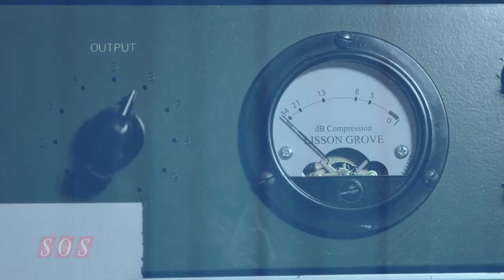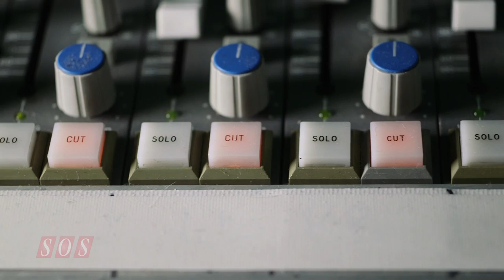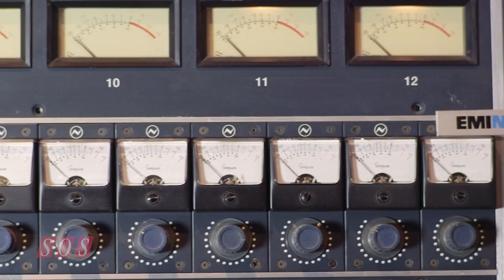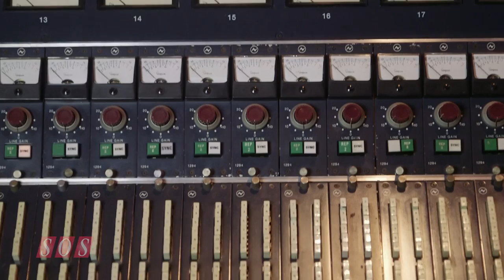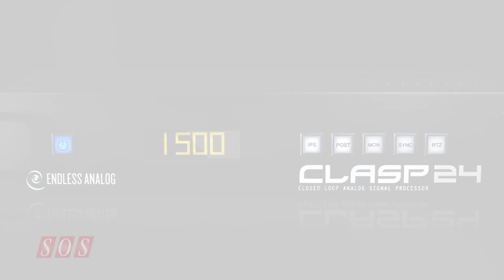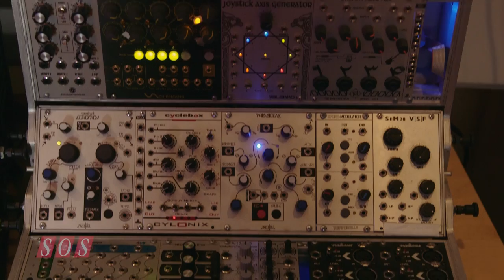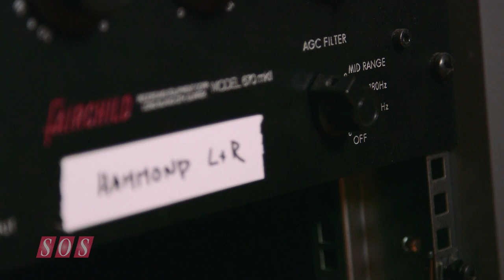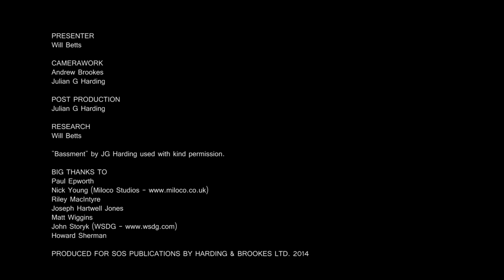SOS visit Paul Epworth at The Church Studios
In his search for the perfect studio, award-winning British producer Paul Epworth (Adele, Florence + The Machine, Coldplay) happened upon an unusual space in North London with a rich creative heritage. The building has been a studio since the '80s, playing host to acts such as The Eurythmics, Bob Dylan and Radiohead, but in order to satisfy his exacting standards, it has undergone something of a transformation.

We take a look around the stunning newly-renovated studio complex known as The Church, and talk to producer Paul Epworth about redesigning The Church Studios, his vintage EMI Neve console, and why he prefers to be on the same side of the glass as musicians.

Chapters

00:00 - Introduction
01:07 - How Did Paul Find The Church Studios?
02:55 - Studio Developments
05:47 - Why Is There No Control Room?
07:18 - EMI Neve Mixing Console
10:08 - How Is The Studio Set Up?
12:14 - Recording Sounds With Character
14:25 - EKO Computer Rhythm Drum Machine
15:10 - Paul's Favourite Pieces Of Gear
16:40 - Outboard Equipment In Studio 2
18:01 - Convenience Of A Writing Room
20:26 - Creative Process From Start To Finish